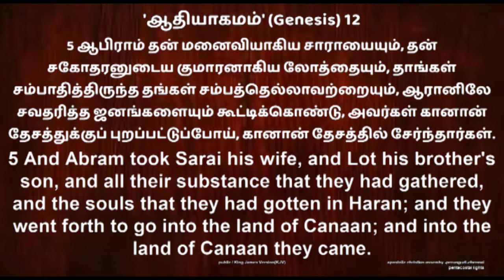SARAH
MOTHERS FELLOWSHIP 2020 STUDY 1